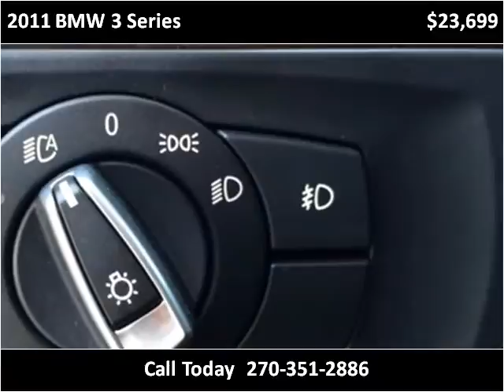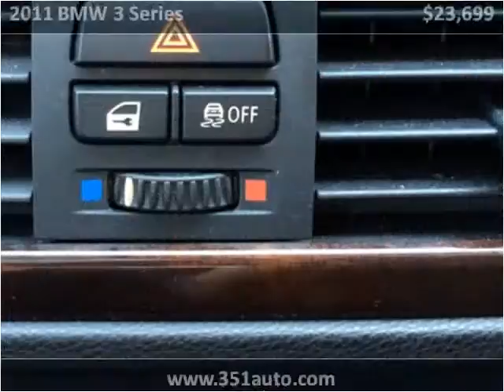2011 BMW 3 Series Used Cars Radcliff KY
This 2011 BMW 3 Series is available from Tim French Superstore Radcliff.